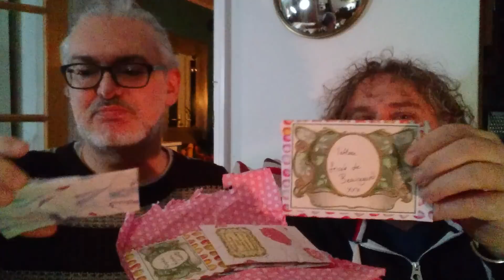Quick Unboxing and Thankyous!